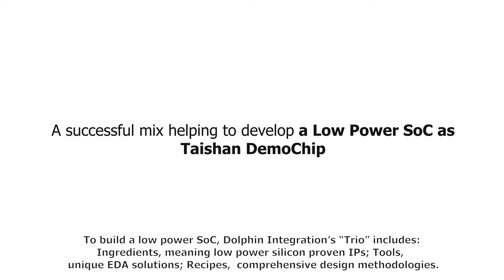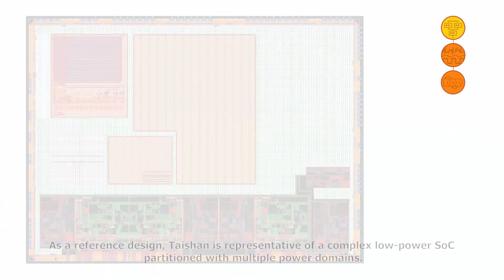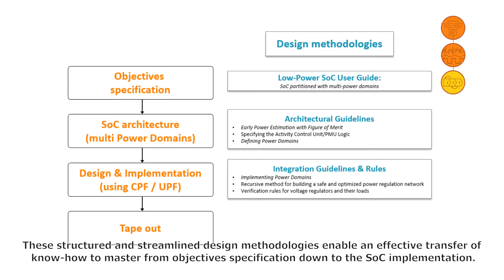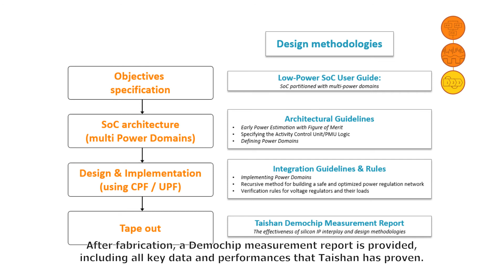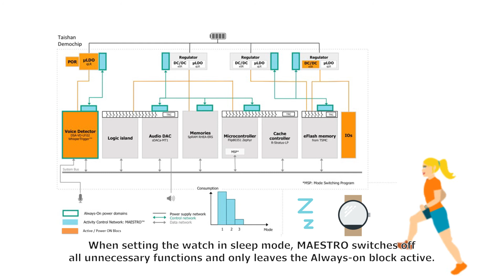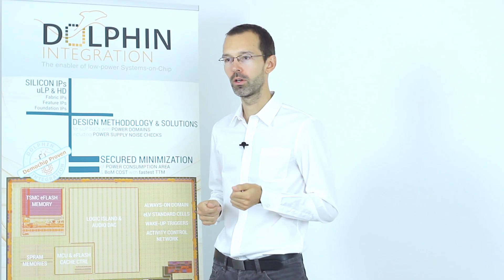Case study: Taishan Demochip - how to safely build a low-power SoC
Dolphin Integration's engineer explains how to face the SoC design challenge of power consumption with partitioned power islands. If you are interested, please visite our